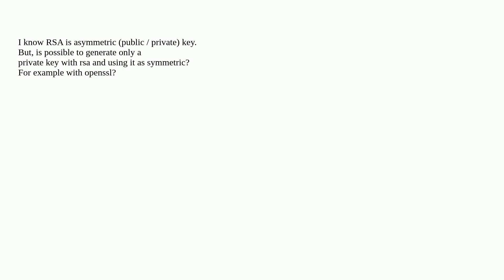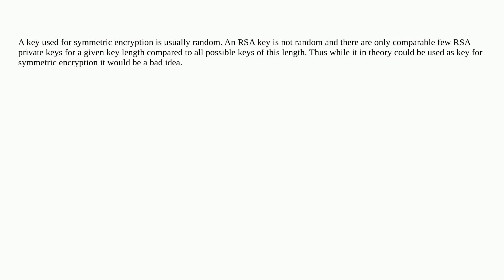Security: Can RSA key be used as key for symmetric encryption?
Can RSA key be used as key for symmetric encryption?

A special thanks goes out to the awesome community

  rsa